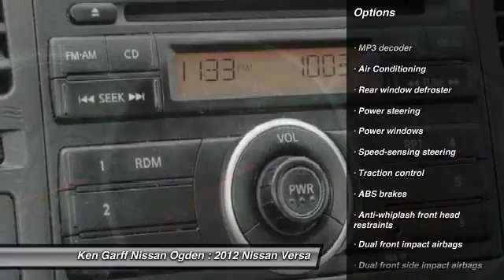2012 Nissan Versa Riverdale Ogden Layton Utah 3NUT1093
Ken Garff Nissan Riverdale, proudly providing quality Nissan vehicles to Riverdale, Ogden, Brigham City, North Ogden, Layton, Washington Terrace, Fruit Heights, and the greater Northern Utah region.
2012 Nissan Versa 1.8 S

Don't let the miles fool you! Red Hot! Are you interested in a simply great car? Then take a look at this handsome 2012 Nissan Versa.